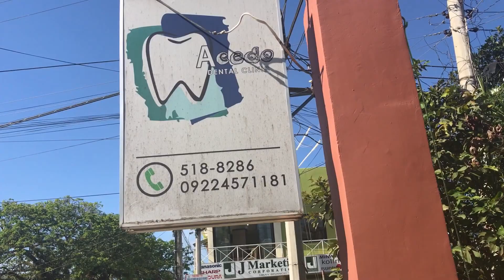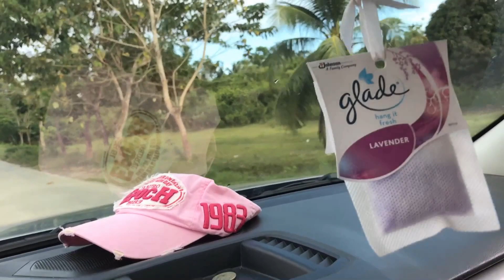I ALMOST HIT THIS GUY AND HIS KID!!! - Dentist visit in Ubay, Bohol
Mabuhay!